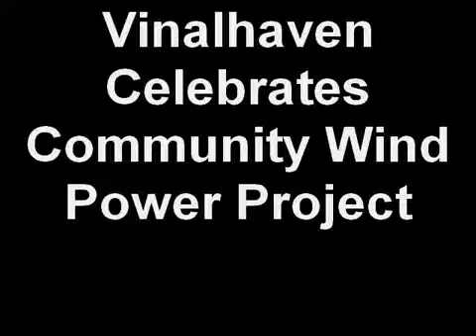Vinalhaven Celebrates Community Wind Power Project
Hundreds of people attended the ribbon cutting ceremony for a 4.5MW community wind power project on the island of Vinalhaven, ME. The Fox Islands Wind Project, the largest coastal community wind power project on the East Coast, will reduce greenhouse gas pollution, cut electricity costs, and increase energy security.